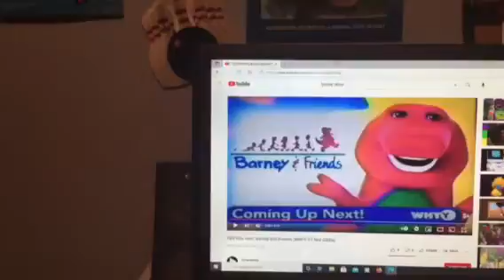Barney & Friends PBS